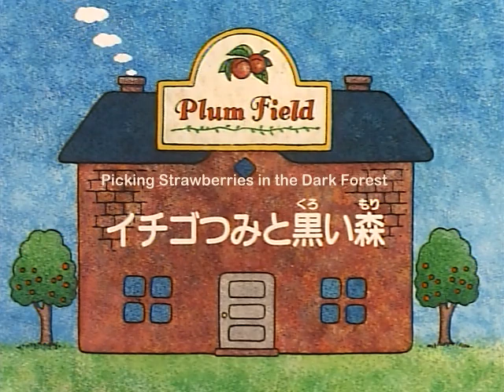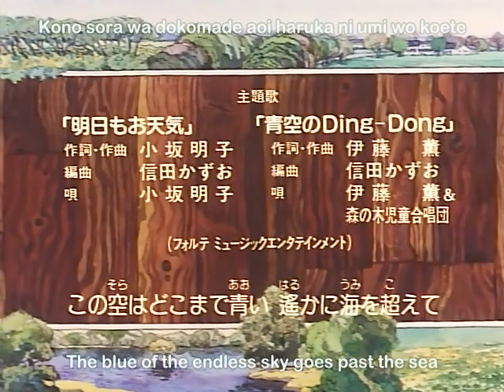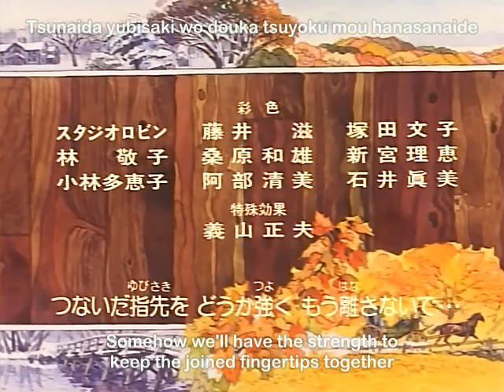Little Women II: Jo's Boys Episode 03